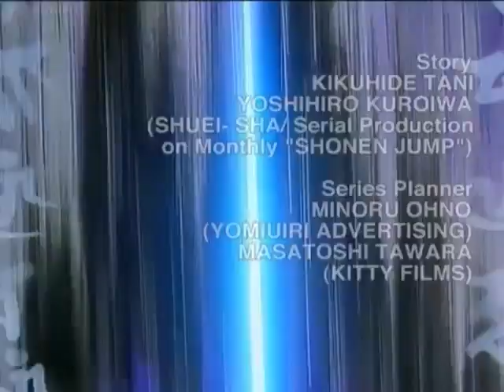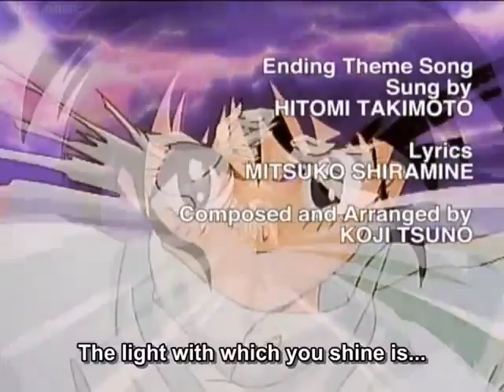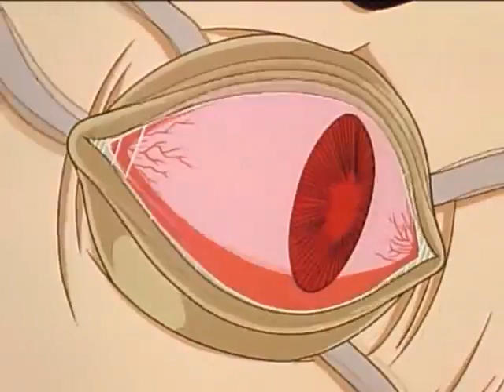Zenki Sub Episode 006